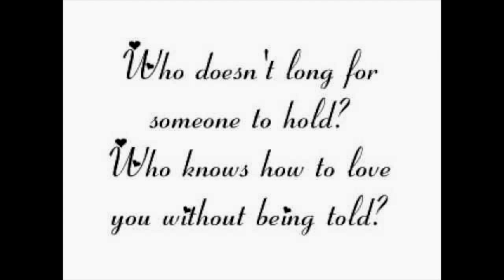Soulmate - By Shannon Carter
Cover of Soulmate